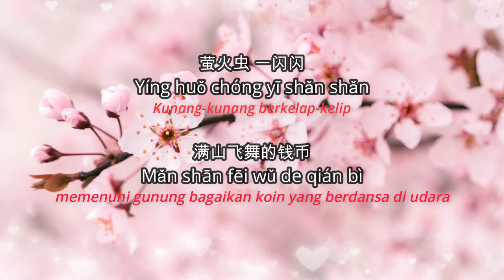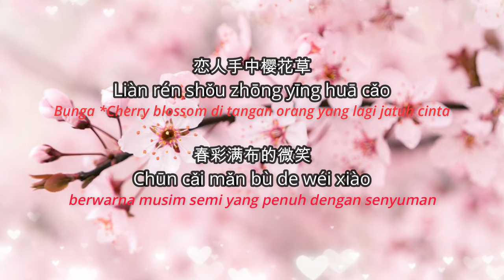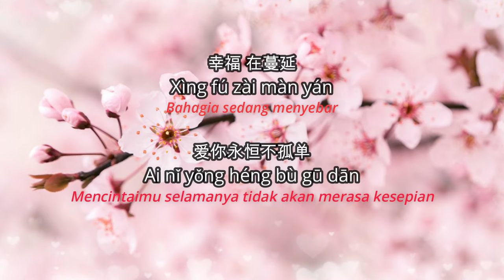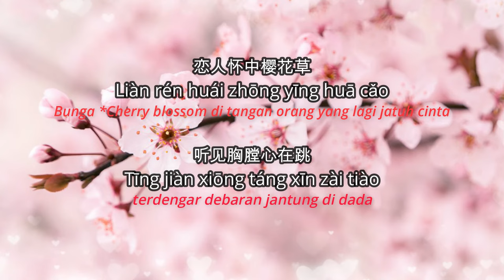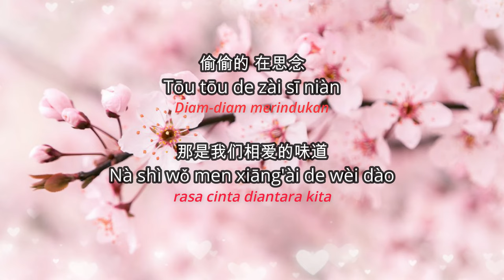Ying Hua Cao 樱花草 - Sweety [Lyrics & Indonesia Terjemahan]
Lagu jadul tapi enak !

 Maaf kalau ada kesalahan terjemahan atau hal yang kurang bagus 🙏.